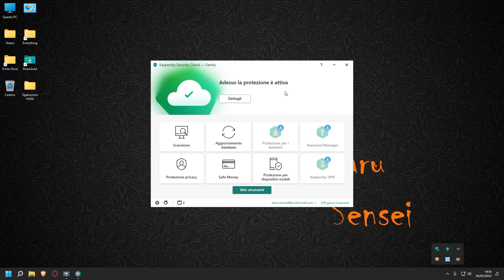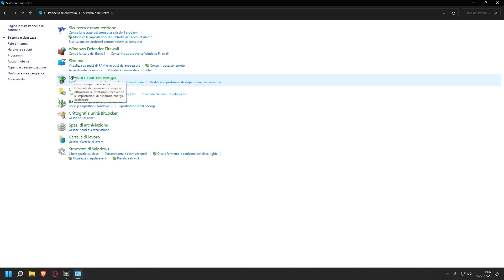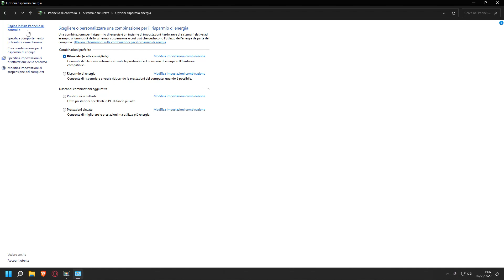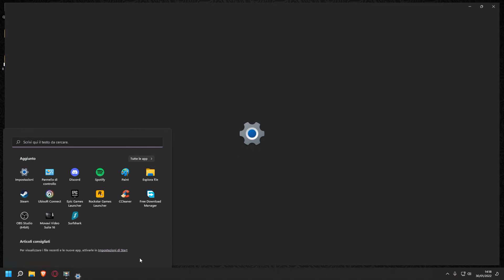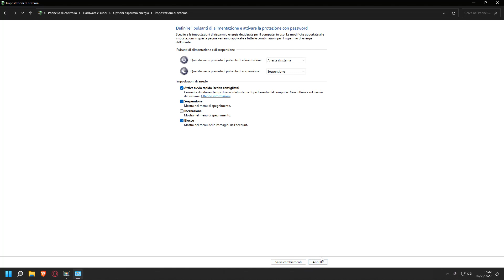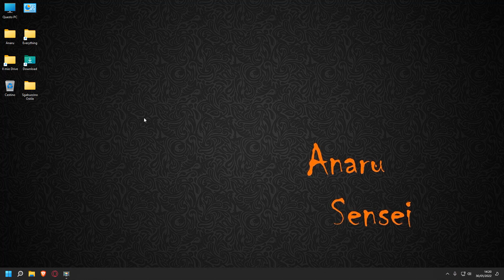❤️ Avvio "Rapido" ? NO GRAZIE ! SUPER IMPORTANTE !!!